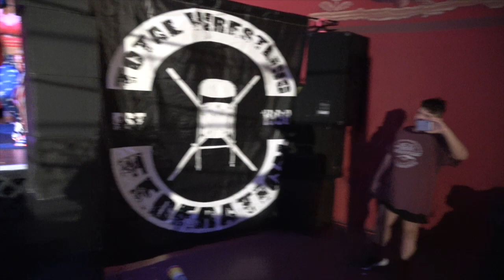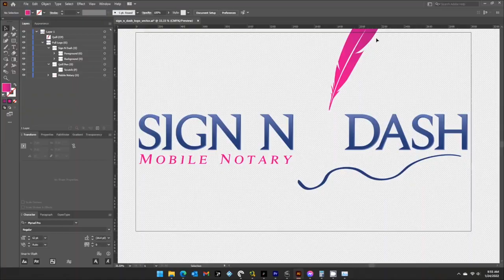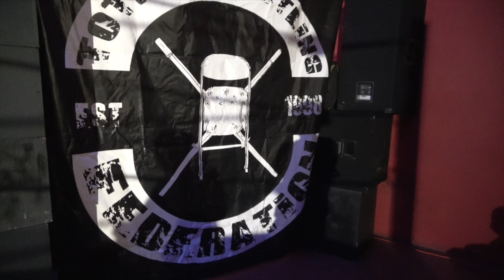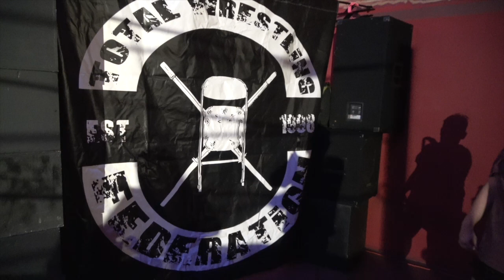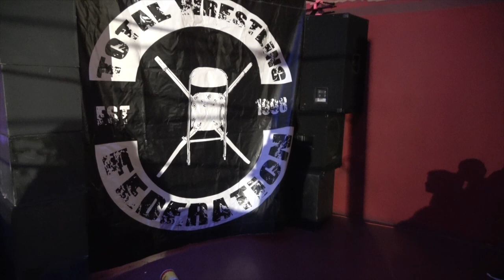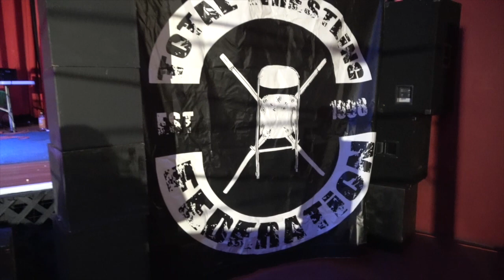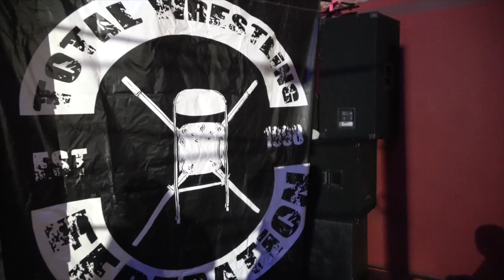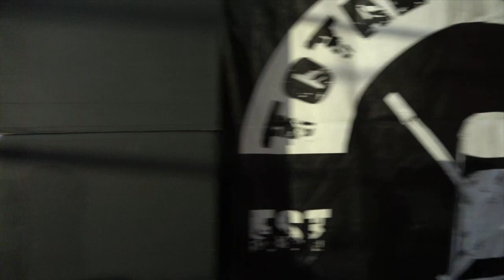TWF Rugged Episode 883 - Pro Wrestling TV Show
"Patron Saint of Filth" Christina Von Eerie vs "Ultra Girl" Brittany Wonder for TWF Women's Championship.  Luster the Legend v "Main Event" Michael Sean w/G-Spot.  "Force of Nature" Drake Frost v "Big Ugly" JD Bishop.  "La Bruja" Abigail Warren v Lady Lindsey.  Commentary by Jake Schuerman.  From Colonial Theatre in Sacramento, CA